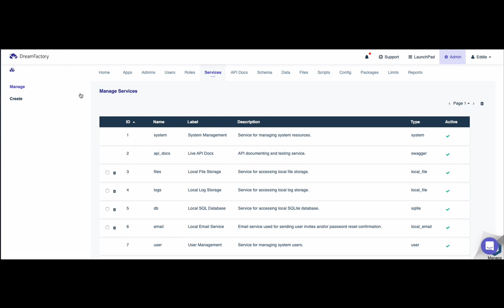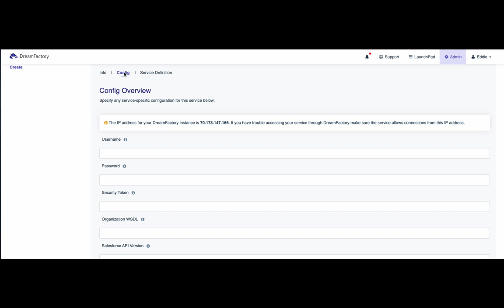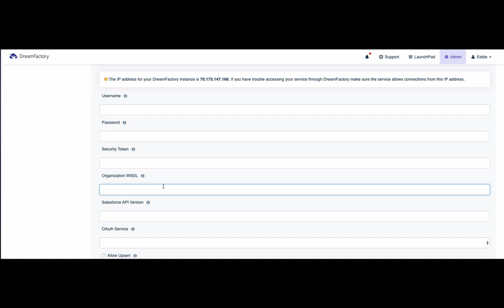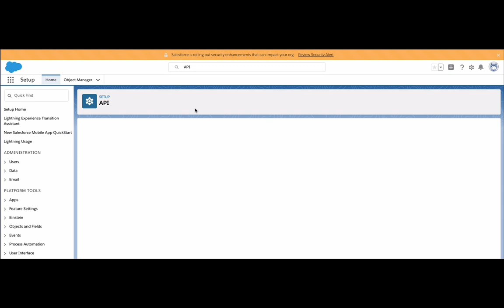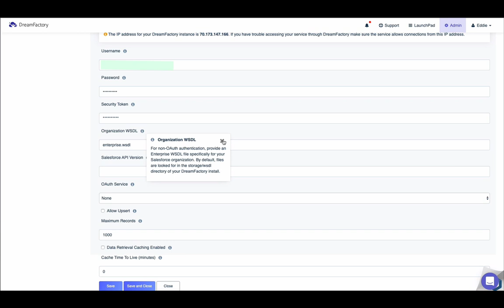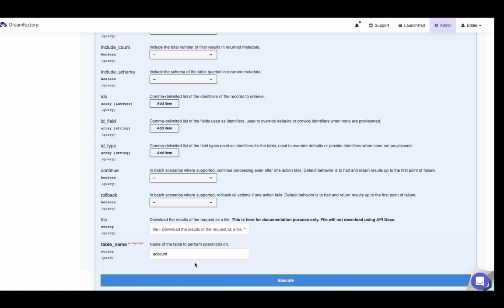Instant Salesforce REST API Creation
DreamFactory instant Salesforce REST API Creation via a low code API management platform.

Salesforce is a prolific CRM platform that comes with significant complexities. There are multiple sources of data constantly travelling in and out of the system, being accessed by multiple users. The value of this data cannot be understated and there is an inherent requirement that this data is analysed and manipulated by any number of systems.

The Salesforce CRM is crucial to business operations for millions of organizations. Data often needs to be moved between Salesforce and other technologies such as SQL or NoSQL databases. Using DreamFactory's powerful integration platform you can easily create sophisticated workflows for moving data between Salesforce and any number of destinations.